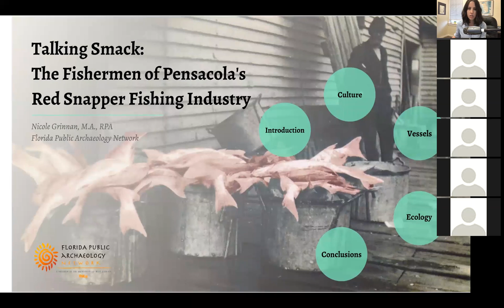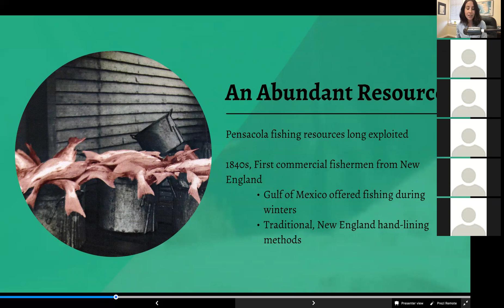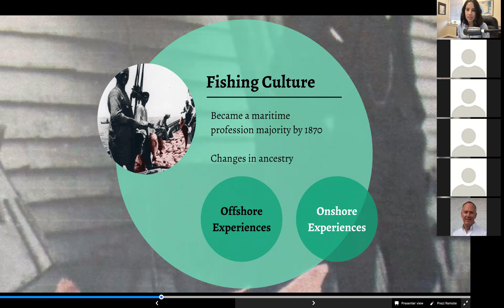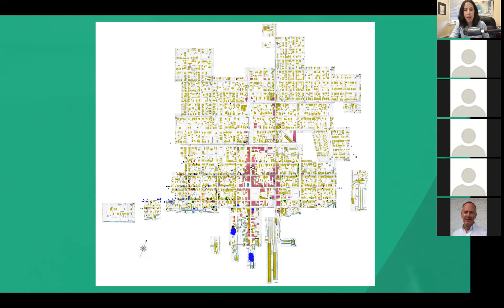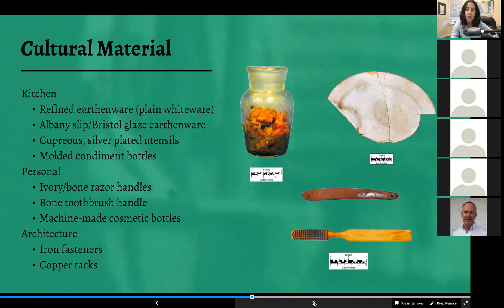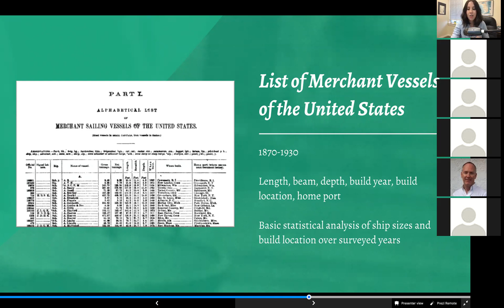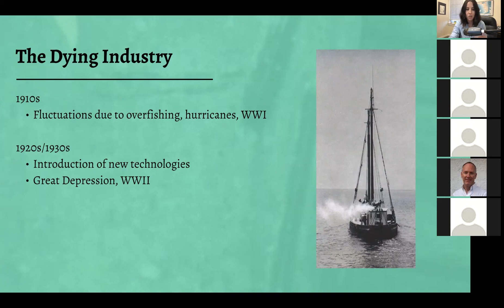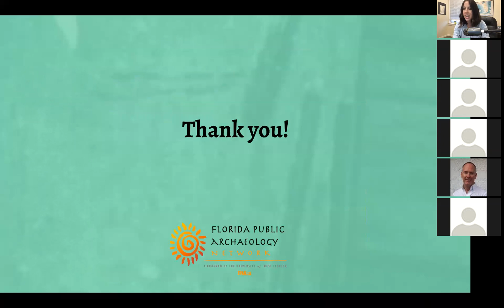Talking Smack: The Fishermen of Pensacola's Red Snapper Industry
Join us for the next installment of FPAN's "Zoom into Archaeology" series: "Talking Smack: The Fishermen of Pensacola's Red Snapper Fishing Industry" by FPAN Northwest Public Archaeologist Nicole Grinnan!

After the end of the American Civil War, industry in Pensacola and Northwest Florida boomed as money flowed from the North to the South. Among various industrial endeavors in this area, commercial fishing for red snapper become one of the most successful. The colorful fishermen and beautiful sailing vessels of the red snapper fishing industry dominated Pensacola’s waterfront from 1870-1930. This presentation discusses the importance of red snapper fishing to the development of Pensacola and Northwest Florida, the lives of the diverse working class fishermen who called Pensacola home, and why the industry was so short-lived.

This presentation is most appropriate for teens and adults, but is family-friendly.